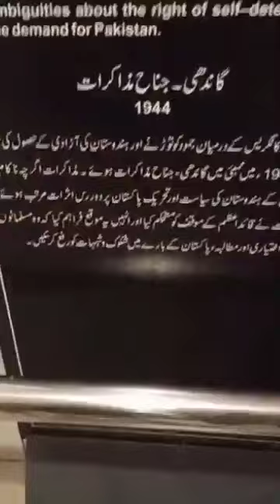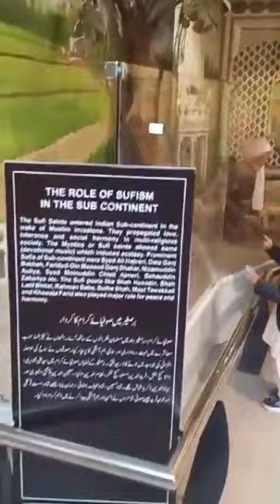Yad Gaar Ajaieb Ghar Of Pakistan At Shakar pariyan Islamabad We saw Yad Gaar places In musium🇵🇰❤️🇵🇰